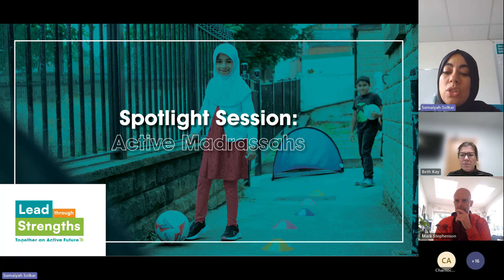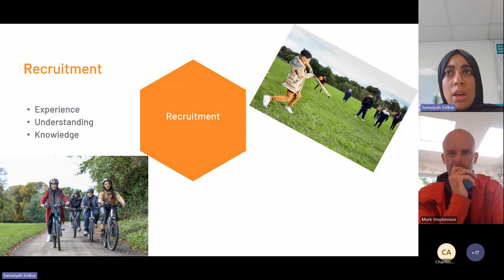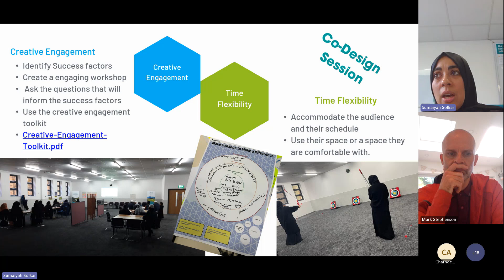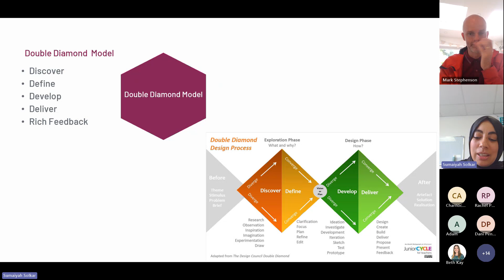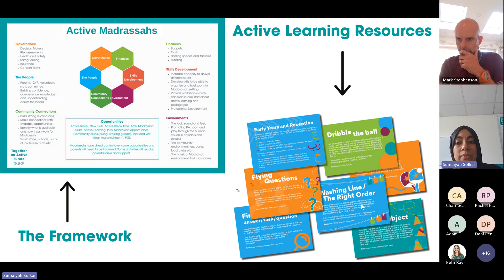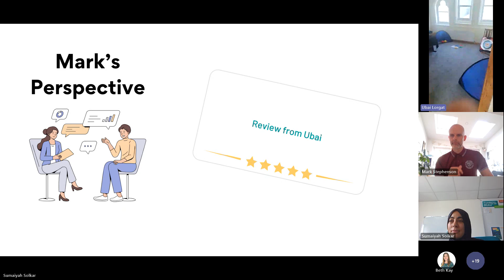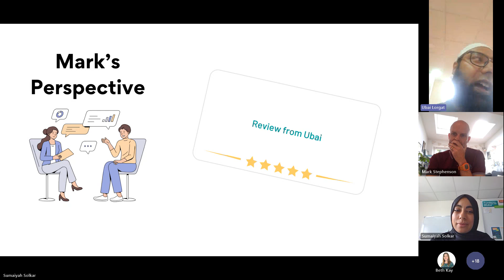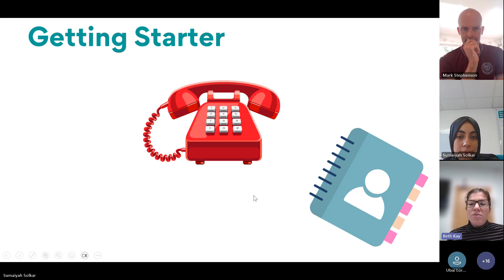Spotlight Session Active Madrassah's 20240912 120217 Meeting Recording